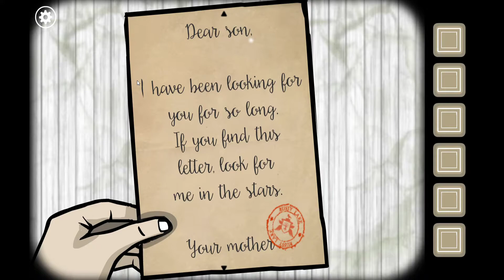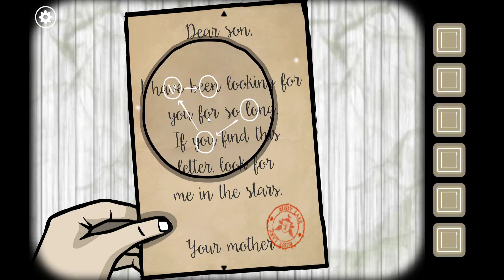Ritualraum - Part 11 (Lets Play Rusty Lake Roots German)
Der zweite Teil der Rusty Lake Reihe mit ein paar Hintergründen und dem erleben der Vergangenheit. Leider (bisher) ohne Furrys.

Mit:
Wolf130

Tumbnail:
Wolf130
Lets Play Rusty Lake Roots von WolfBiteLP